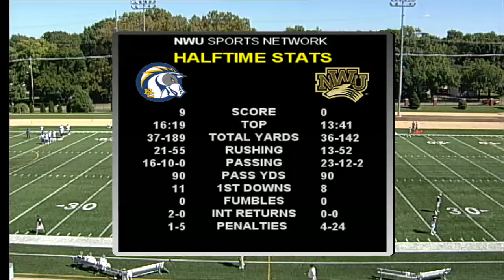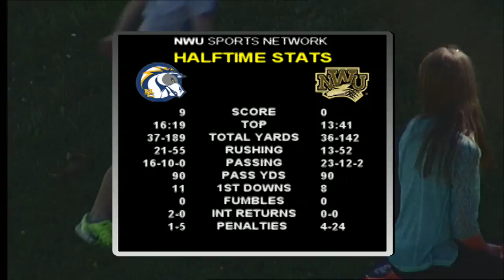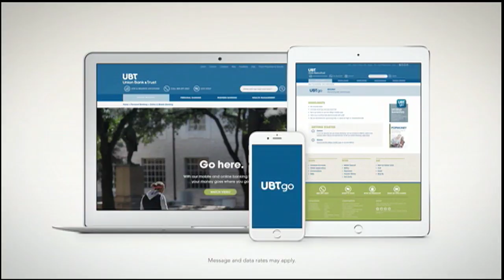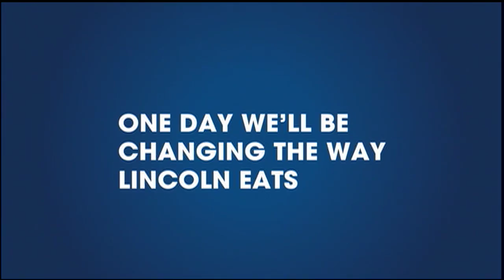NWU vs Briar Cliff 2015 2nd Half